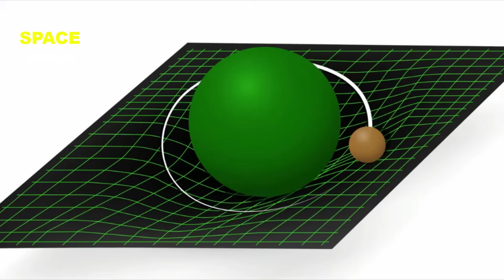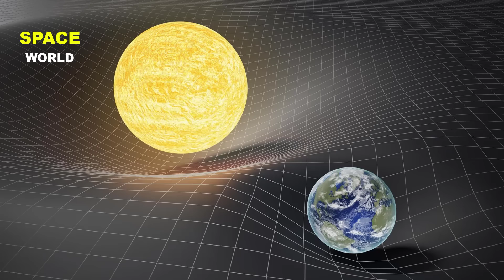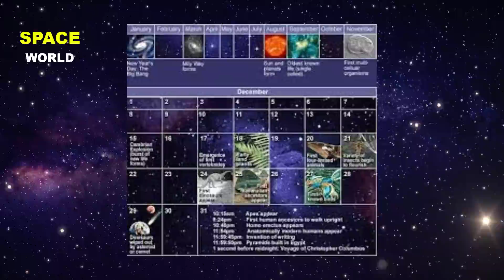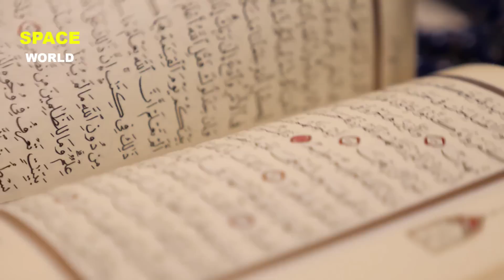Allah Created Universe in few days l Scientist Prove l Space World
In this video we will learn about formation of our universe .